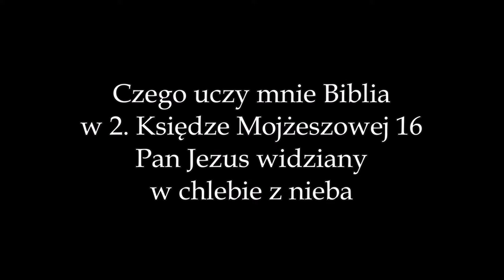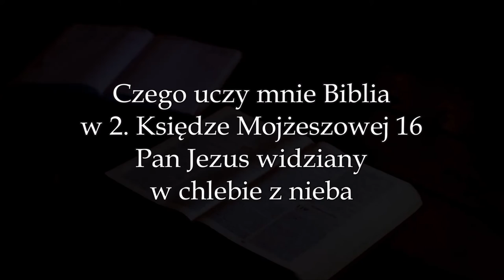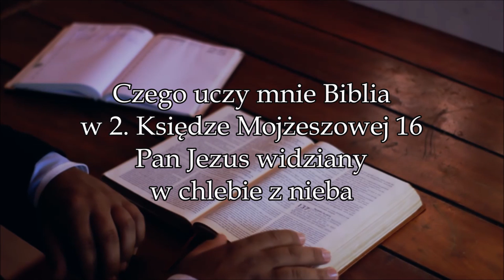Czego uczy mnie Biblia w Księdze Wyjścia 16 Zielone Niwy